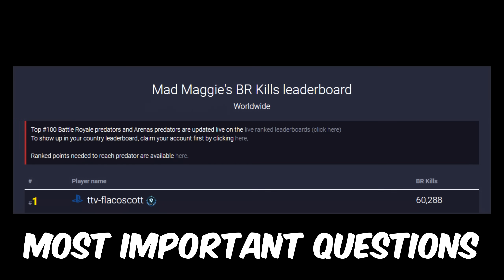#1 Mad Maggie's View On Shotguns Might Not Be What You Think!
Today we take a look at the #1 Mad Maggie in apex legends as he explains exactly what shotguns he prefers to use and why it not be exactly what you expect from him.